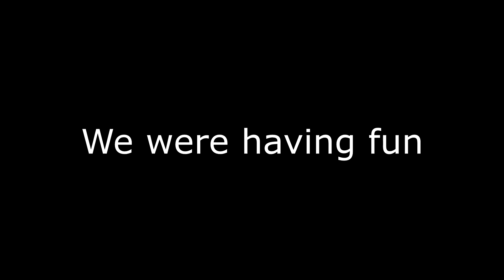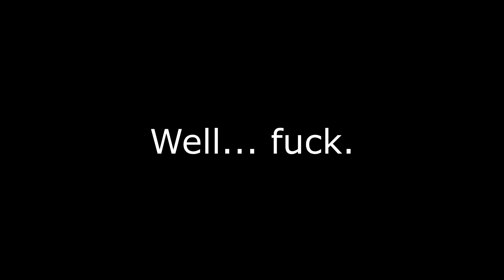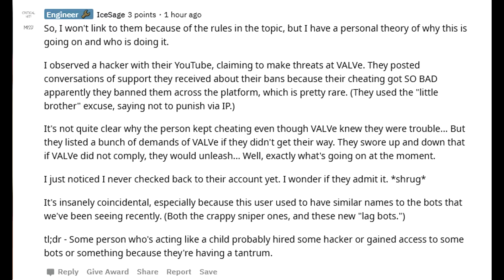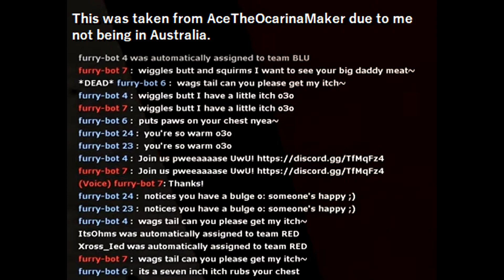Team Fortress 2 in 2020 - Aimbotters, Crashbots and PAIN.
There has a been a large infestation with bots and aimbotters trying to slip between the cracks this month. Here's me explaining what's going on.